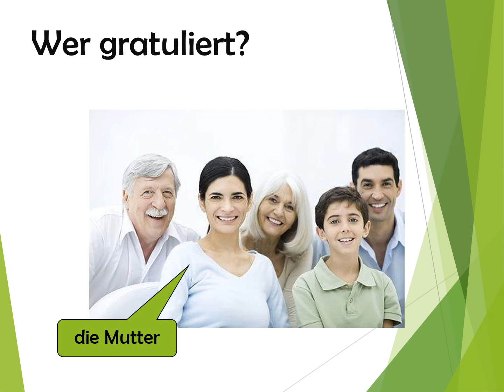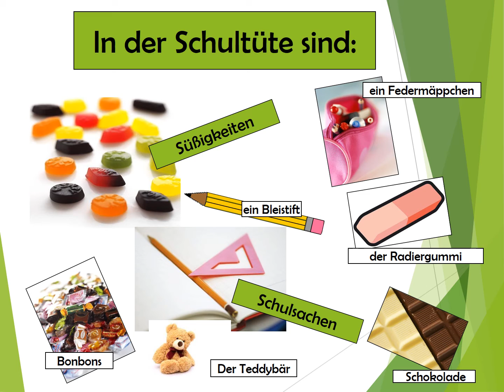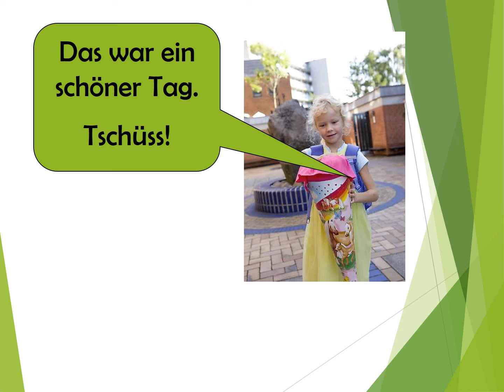Die Schultüte in Deutschland 🇩🇪( Erste Schultag )